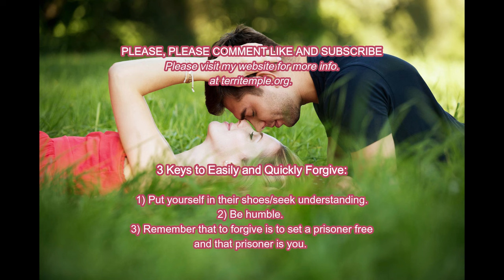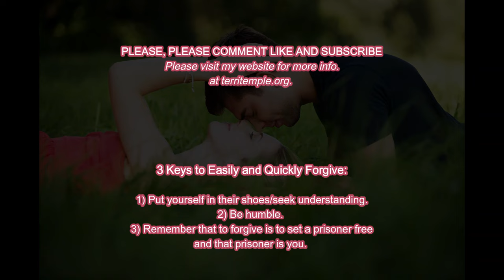3 Keys to Forgive Quickly and Easily / Positive Encouragement and Motivation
Positive Encouragement and Motivation: 3 Keys to Forgive Quickly and Easily by Terri Temple an award-winning author, speaker, publisher, and magazine editor.